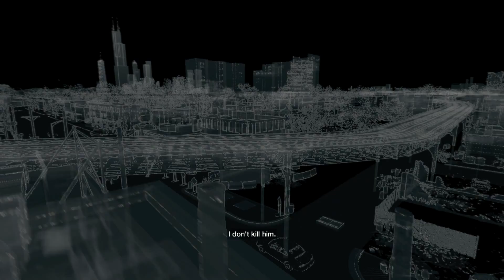Watch_Dogs Playthrough Part 24, Act II_ Planting A Bug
Aiden finally ptus Bedbug up to the task of infiltrating Rossi Fremont up to the way from where that IP address Damien gave him comes from.